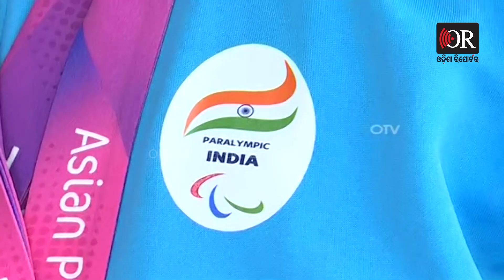ଦିଲ୍ଲୀ ଫେରିଲେ ପ୍ରମୋଦ ଭଗତ | Pramod Bhagat Leads India's Gold Rush in Para-Badminton | OR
ପାରା ଏସିଆନ ଗେମ୍ସରେ ସ୍ବର୍ଣ୍ଣ ପଦକ ଜିତି ଦିଲ୍ଲୀ ଫେରିଛନ୍ତି ପ୍ରମୋଦ ଭଗତ । ବ୍ୟାଡମିଣ୍ଟନ ସିଙ୍ଗିଲ୍ସରେ ପ୍ରମୋଦ ଜିତିଛନ୍ତି ଗୋଲ୍ଡ ମେଡାଲ । ପ୍ରଥମ ଥର ପାଇଁ ପାରା ଏସିଆନ ଗେମ୍ସରେ ୩ଟି ପଦକ ହାସଲ କରିଛନ୍ତି ପ୍ରମୋଦ ।